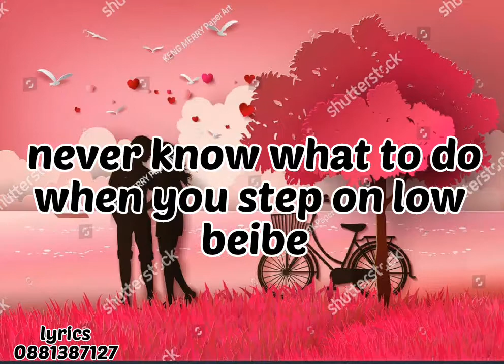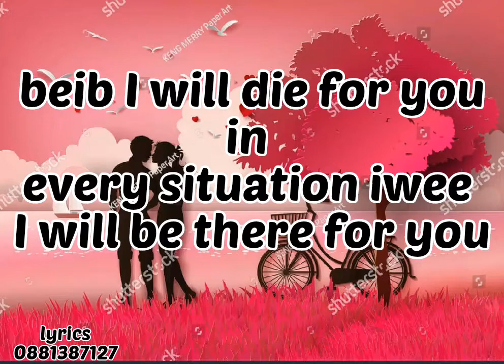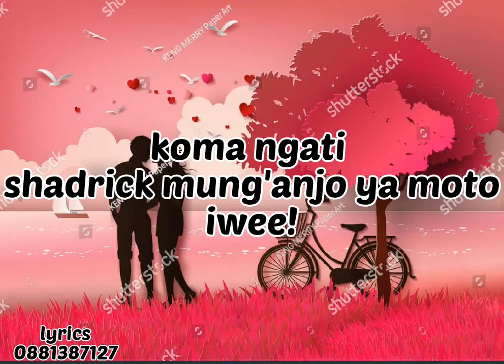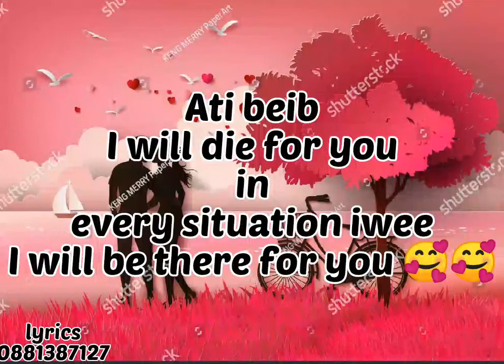Die for u(official lyric)kid buba ft tricke & mc Malawi